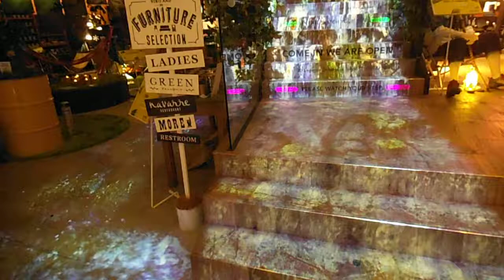DSCF5575プロジェクションマッピング20150508 niko and Tokyo 滝に鯉